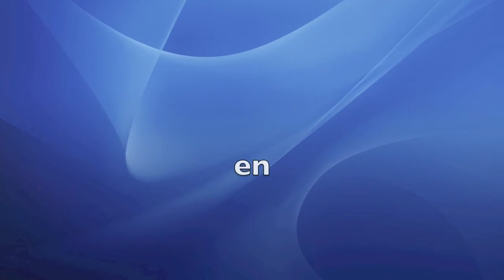Trailer: Sportfilmpjez -// Misser en Doelpunt van de maand//-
Trailer van het nieuwe project voor volgend seizoen